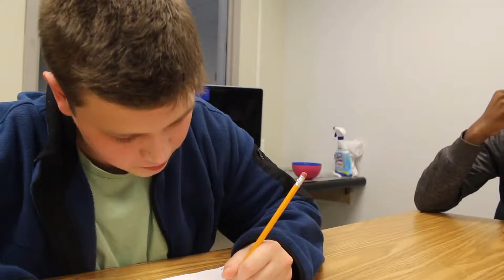Story Board Project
This video is about Story Board Project